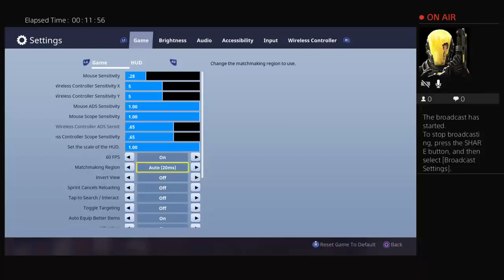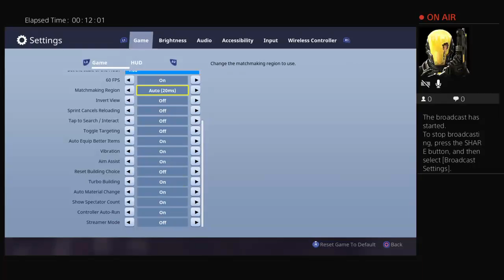Fornite with john, Rich, and miner